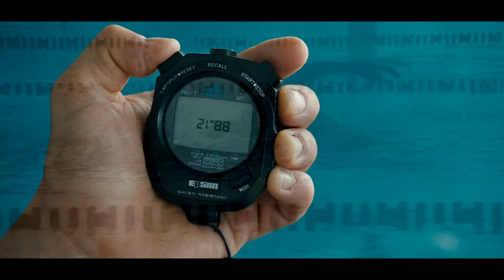THE SHINY SHRIMPS - In Cinemas Sept 6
💦🏊Crammed with fun bonuses and cheeky extras! 👅🌈
Pre-order The Shiny Shrimps on DVD and Blu Ray! 💿

The Gay Games are fast approaching, but Parisian gay water polo team THE SHINY SHRIMPS have little hope of achieving their goal to compete in the world’s biggest LGBTQ+ sporting event.  Their undisciplined behaviour (in and out of the pool) has team captain Jean searching for a new coach with exceptional motivational abilities to whip the shrimps into shape. He arrives in the form of World Silver Medalist swimmer Matthias Le Goff who, after making a homophobic remark on live TV, is offered redemption by means of training and reining in the flamboyant Shrimps.

The Shiny Shrimps, however, have other ideas. They prefer partying to serious practice and so, Matthias is forced to reconsider his professional and personal priorities. Should he quit for selfish reasons or hit the road to Croatia with this unco-ordinated shoal of water divas and ensure that THE SHINY SHRIMPS remain QUEENS OF THE POOL?

Directed by Maxime Govare and Cédric Le Gallo